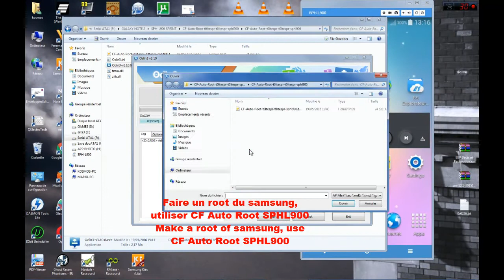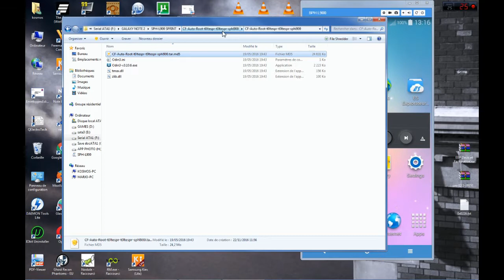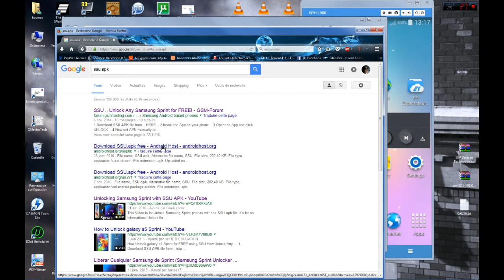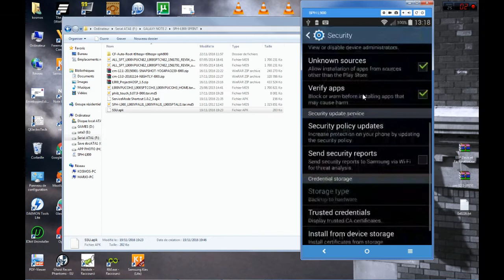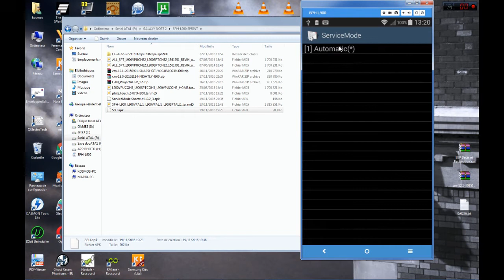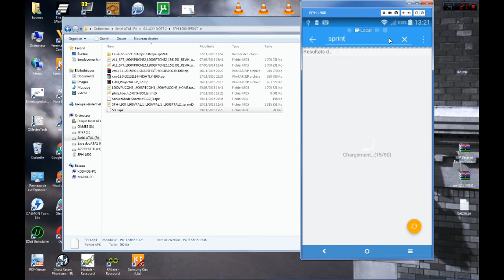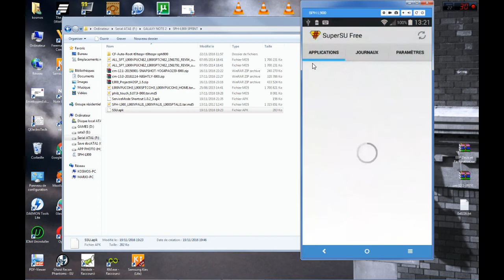Unlock Samsung Galaxy Note 2 SPH-L900 Sprint Network GSM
Débloquer un Samsung Galaxy Note 2 SPH-L900 Sprint , installer un connecteur SIM et configurer pour une utilisation  en GSM .